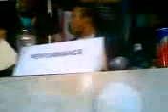SEAN at red bull street style world final 2008 in sao paolo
red bull street style brasil world finals 2008 redbull freestyle nedzad palle daniel rooseboom faruk onmaz rocco murilo yosuke gomez jose gonzales dfresh john whetton dominik kaiser sean chirs njowana rimo mr woo edgar davids